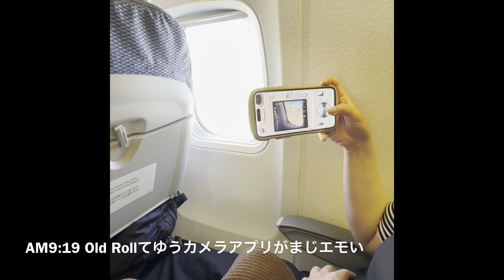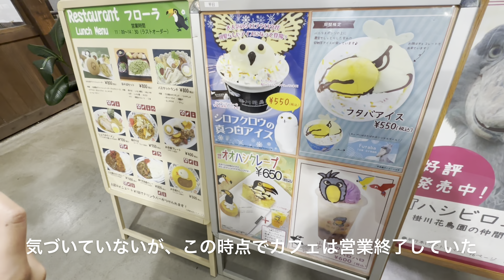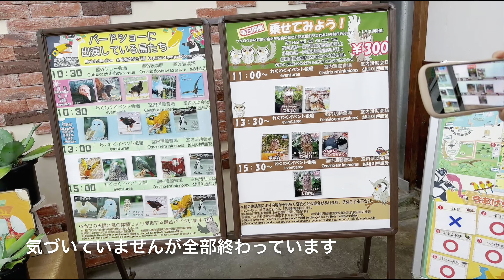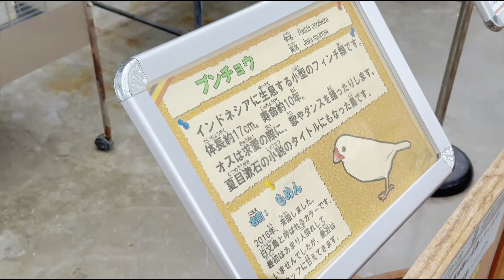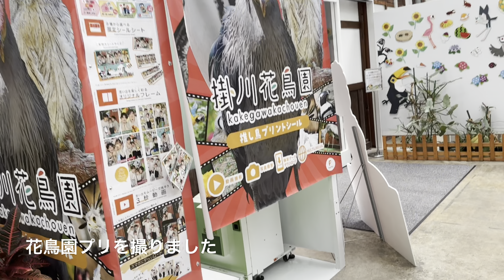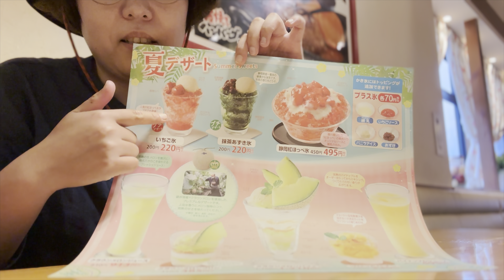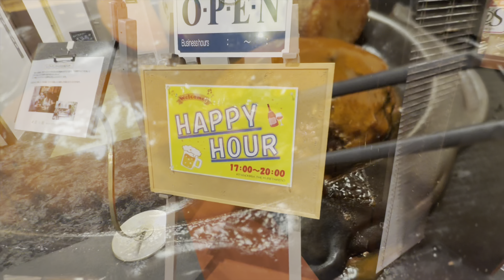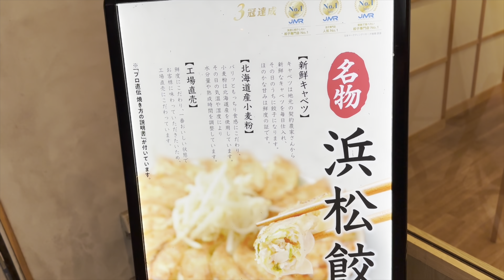【静岡１日目】掛川花鳥園さわやか浜松の夜/Flower and bird garden in Shizuoka /Trip to Shizuoka/Japan travel vlog